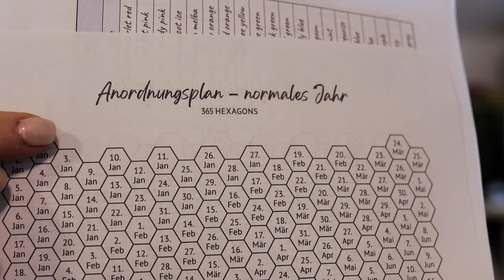Strickpodcast EP 06 - Nurtured Nr.4, Musselburgh, Temperaturdecke & weben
Hier dreht sich alles um Fasern - färben, spinnen, stricken & weben

Ich bin Christina und möchte Euch ein Stück bei Euren Handarbeiten mit meinem strickpodcast begleiten.
Sofern im Video oder hier nicht anders erwähnt sind alle von mir genannten Produkte selbst gekauft.
Ich versuche so weit möglich alle im Podcast genannten Anleitungen, Materialien & Werkzeuge zu verlinken bzw. hier zu erwähnen.
Sollte ich etwas vergessen, bitte in den Kommentaren darauf hinweißen, dann ergänze ich.😉

Wenn dir gefällt was ich zu zeigen habe wäre ein 👍🏼 oder ein Abo von dir ganz toll.

Wolle: Drops Lima Blush MIX

Wolle: LangYarns Alpaca Soxx 4 ply color 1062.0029

Bunte Wolle: Noto Ito Farbe 54 Taksaki
Senfgelb: Knitting for Olive 100% Merino

00:00 Introduction
00:16 Nurtured Sweater by Andrea Mowry
07:42 Musselburgh Hat by Ysolda
14:55 Temperaturdecke
24:32 Stockhol Hat by PetitKnit
26:06 Weben
34:17 Spinnen
37:13 Abschluß